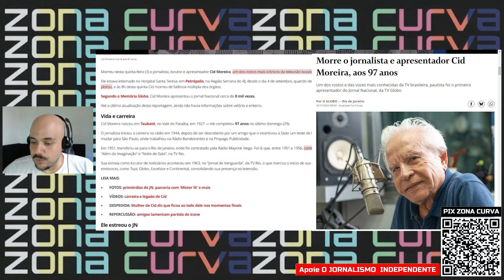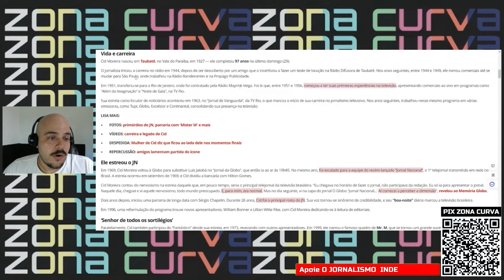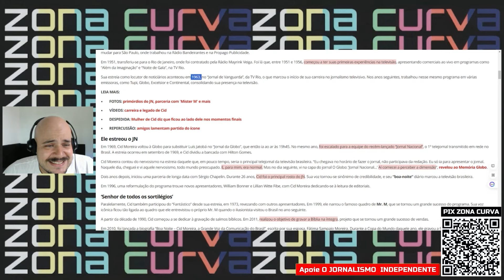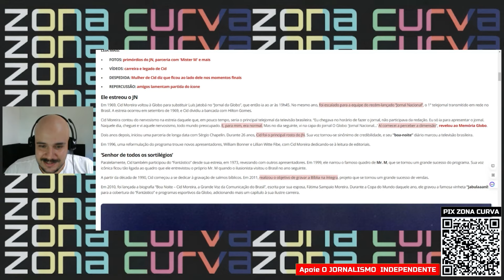O ÚLTIMO BOA NOITE: Cid Moreira, apresentador do Jornal Nacional da Rede Globo, morre aos 97 anos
Assista.